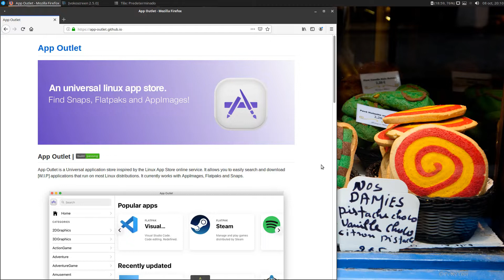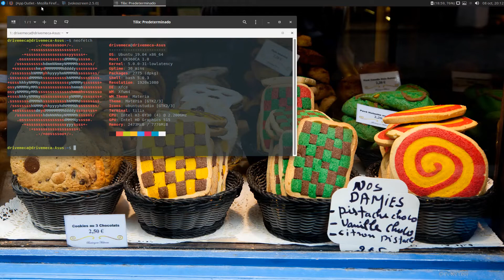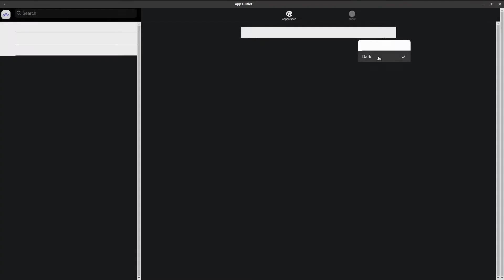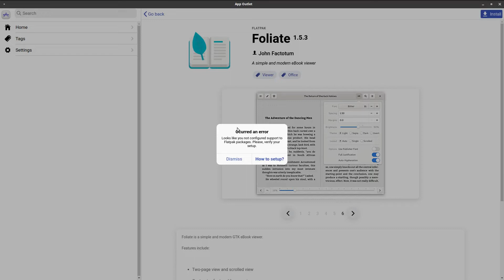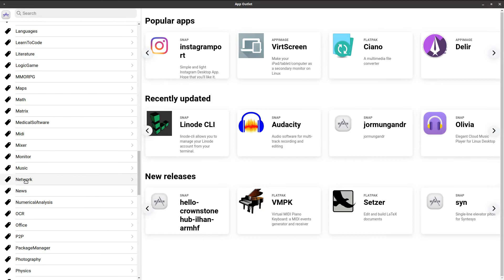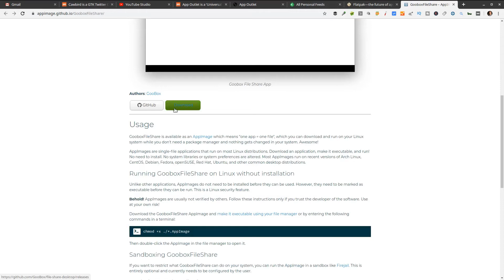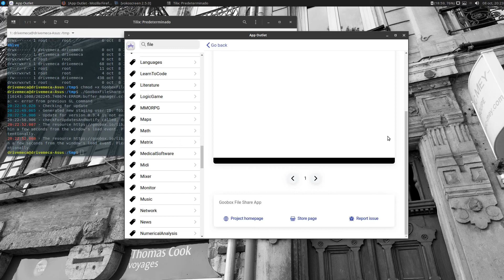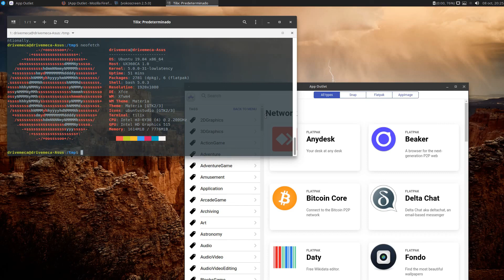Instalando y usando App Outlet para aplicaciones en formato universal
App Oulet Tutorial. La aplicación linux que facilita la búsqueda de software snap, flaptak y appimage en tu Linux. Dale click al PLAY y míralo en vídeo.